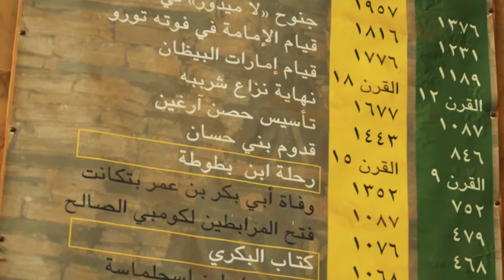UTG Socio historical Fact finders Visit Mauritania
The University of The Gambia Socio-historical Fact-finders visit Mauritania to study the material traces of the ruins of Ancient Ghana Empire. It was a hectic journey but we finally made it and our first visit was the National Museum in Nouakchott.